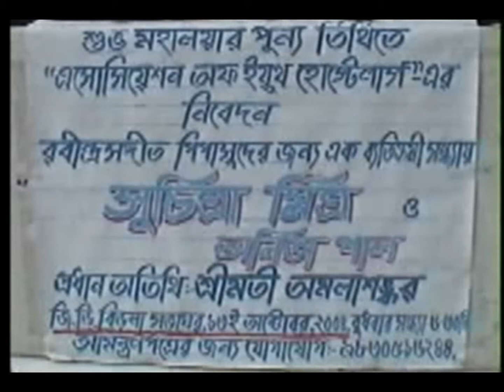Shradhanjali | Amala Shankar | Suchitra Mitra | Rabi Parampara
শ্রদ্ধেয়া কিংবদন্তী শিল্পী, সুচিত্রা মিত্রের প্রতি ‘রবি পরম্পরা’-র শ্রদ্ধার্ঘ্য ...

তারিখঃ ১৩ই অক্টোবর, ২০০৪